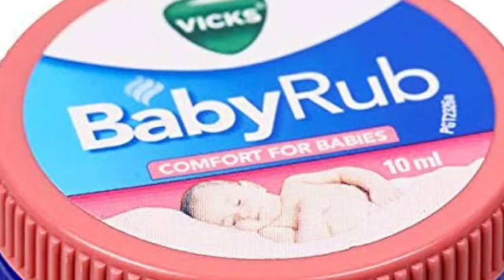babycare बच्चो का सर्दी जुखाम करें घर पर ठीक🥰सिर्फ ये चीजे जरूर करें😇cure your baby's cough at home